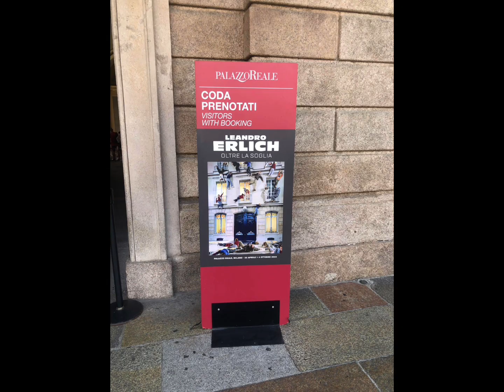Elrich a Palazzo reale di Milano e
Una mostra sorprendente e suggestiva